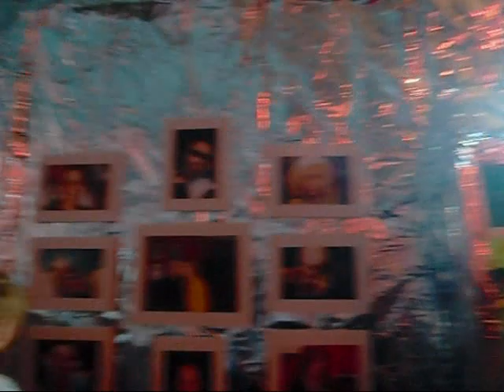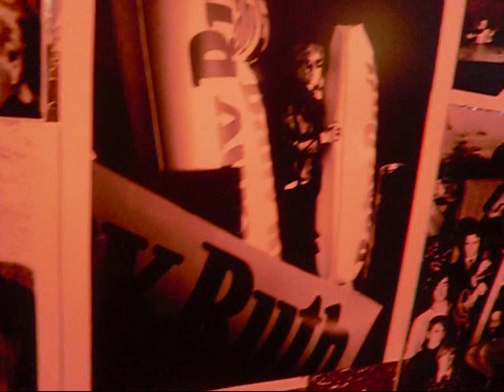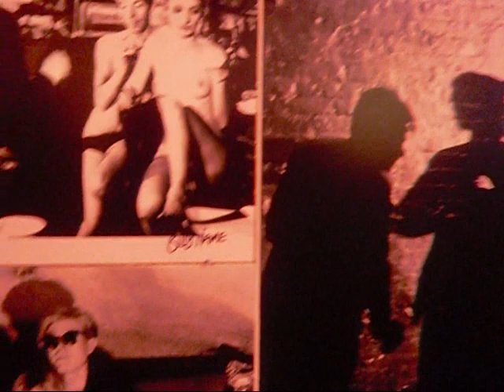gazeLLe @ SUPERNOVAS! Warhol Superstars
at The Chelsea Hotel